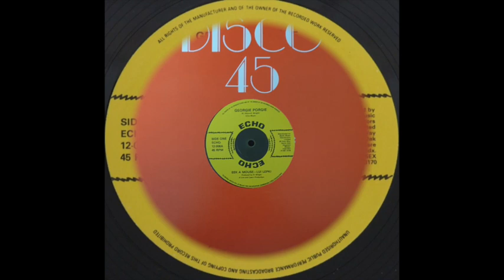Eek-A-Mouse / Lui Lepki– Georgie Porgie(Echo 12")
Eek-A-Mouse / Lui Lepki– Georgie Porgie
Echo 12"
Echo     ECHO-12-008
UK
Tracklist:
Eek-A-Mouse– Georgie Porgie
Lui Lepki– Georgie Porgie
Jah Life Connection– Georgie Porgie